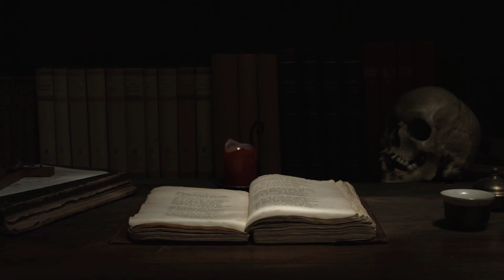SEREM BANGET, KESAKSIAN TRAGIS PENDAKI INI BIKIN GUE KAPOK NAIK GUNUNG INI LAGI❗KISAH MISTIS PENDAKI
Di kesempatan kali ini gw masih bersama cakra (ranger gunung burangrang) akan explore gunung burangrang sambil napak tilas lokasi kejadian mistis selama cakra menjadi ranger di gunung burangrang.
Di video kali ini, dimana saat gw podcast dan bicara tentang sosok... ternyata sosok tersebut ada di belakang gw...
seperti apa kisah selengkapnya, ikuti terus perjalanannya di...
kisah horor perjalanan dan pendakian di INDRA STORIES YouTube Channel

Buat temen-temen yang memiliki pengalaman horror stories pendakian maupun urban legend atau apapun itu dan ingin menjadi narasumber bisa langsung DM ke IG @indra.stories atau email ke